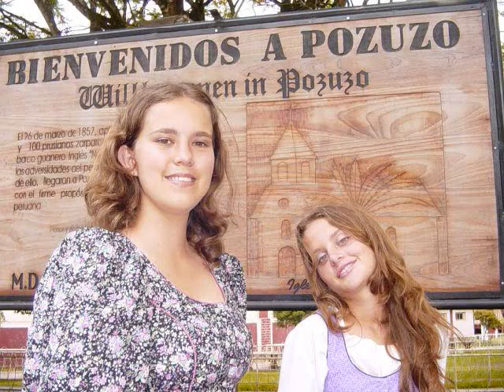Rostros peruanos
Perú multirracial.